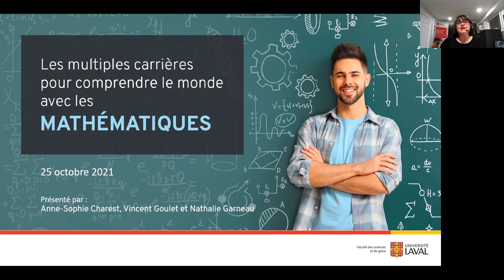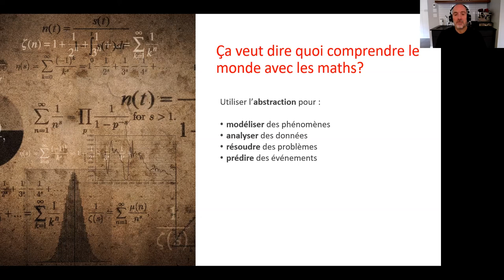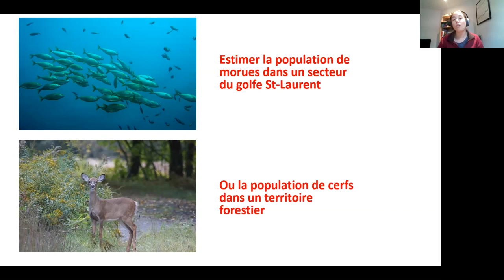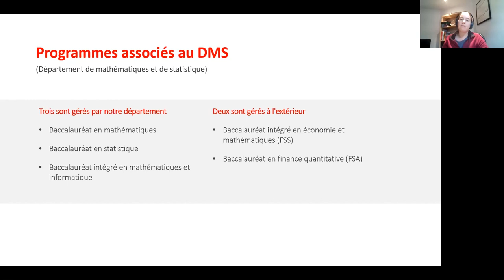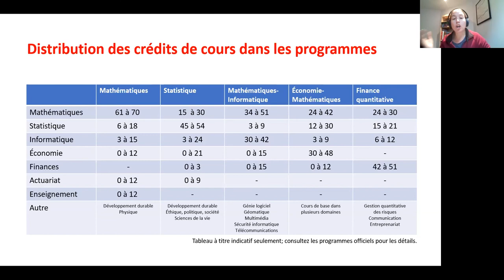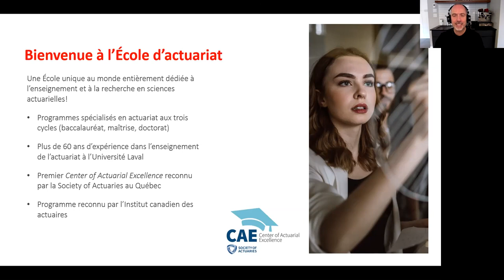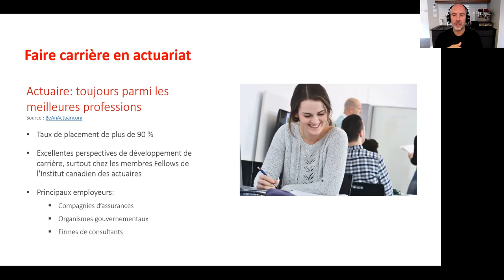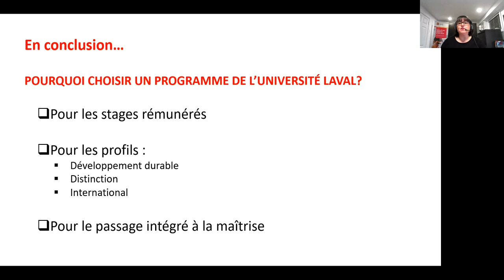Webconférence : Les multiples carrières pour comprendre le monde avec les mathématiques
Les multiples carrières pour comprendre le monde avec les mathématiques

Dans une série de trois webconférences, découvrez les opportunités d’apprentissages offerts à la Faculté des sciences et de génie (FSG) de l’Université Laval. Écoutez les webconférences afin de démystifier les programmes d’études et les opportunités de carrières que vous offre la FSG.

Cette séance d’information s'adresse principalement aux candidat(es) québécois(es). Elle vous renseignera sur :
- les programmes offerts à la Faculté des sciences et de génie (FSG) de l’Université Laval
- les conditions d’admission (prérequis)
- les ententes DEC-BAC
- les concentrations ou spécialisations
- les stages
- les perspectives d'emploi

Vous avez des questions? Communiquez avec Nathalie Garneau, responsable de promotion et d'information sur les études de la Faculté des sciences et de génie de l'Université Laval